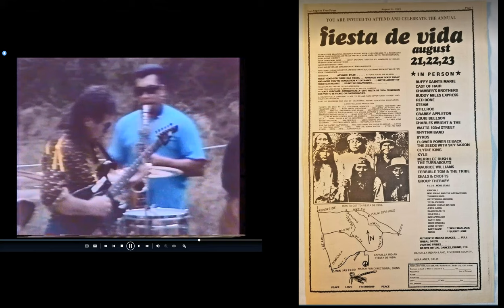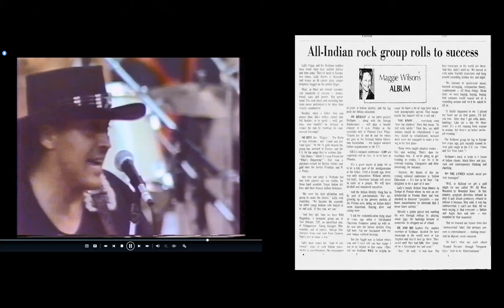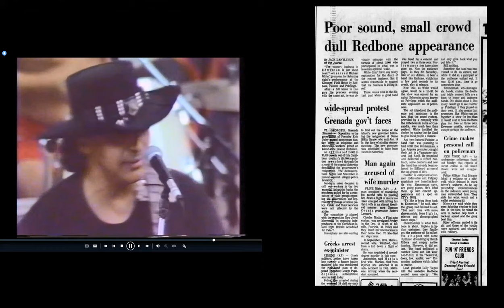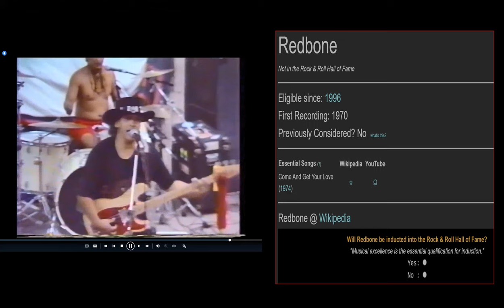Message from a Drum - Redbone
Let's get Redbone into the Rock and Roll Hall of Fame!  Please sign the petition: